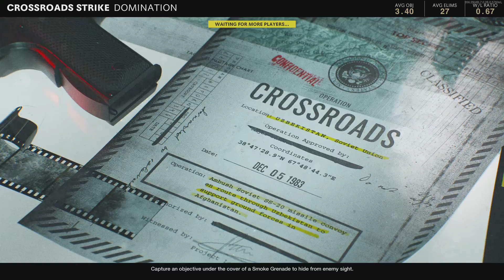Call of Duty®: Black Ops Cold War - Domination - Crossroads Strike